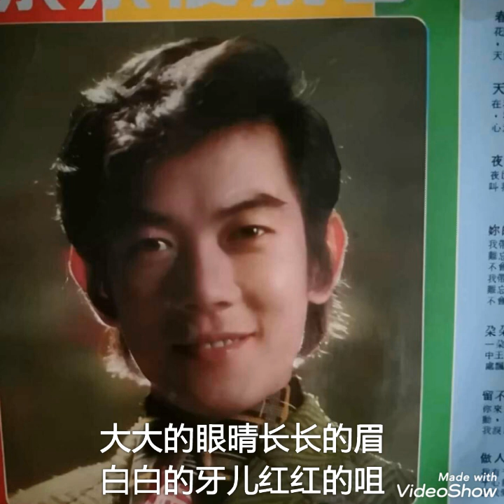你真美 ------- 凌震 ( 歌词版 )